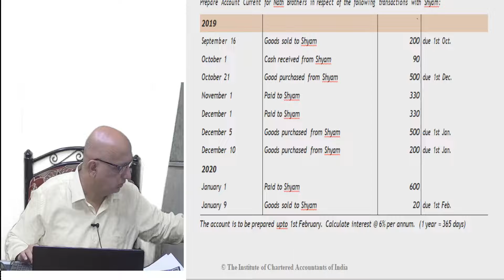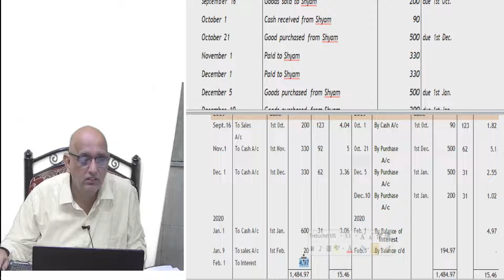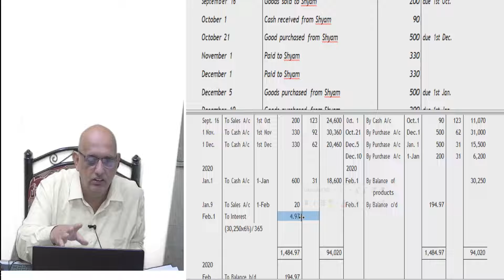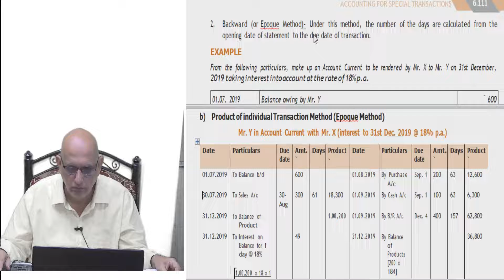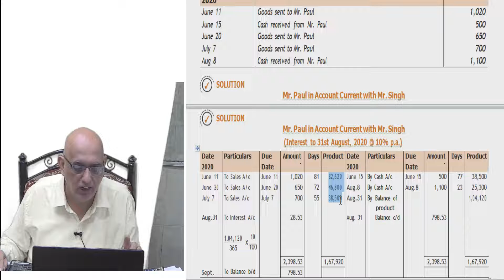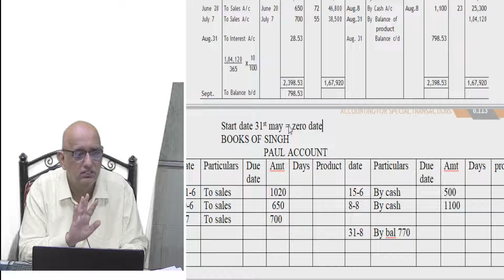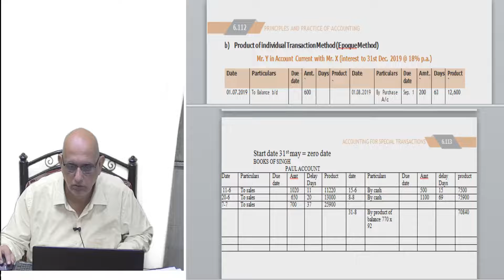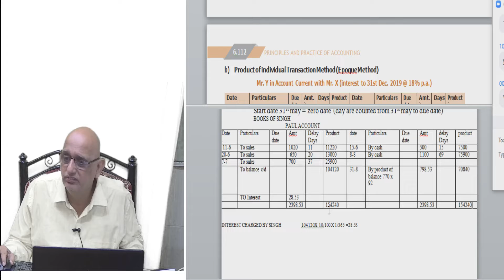ACCOUNTS CAFC REVISION NLB ADD LEC 2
CAFC - ACCOUNT REVISION - AVERAGE DUE DATE - RELIABLE CLASSES- CONTACT-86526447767